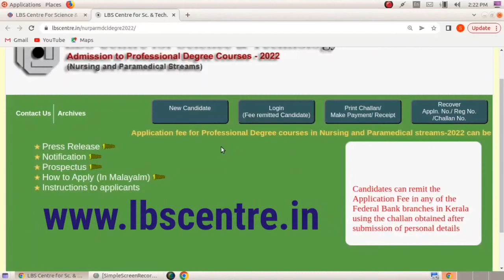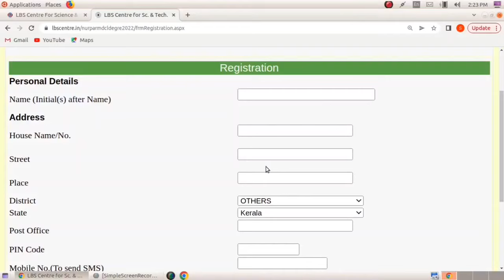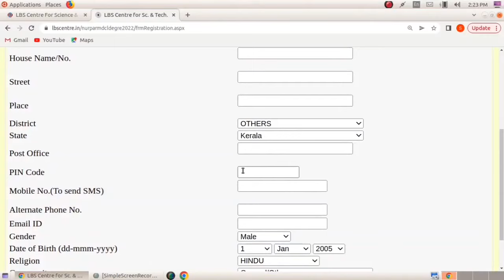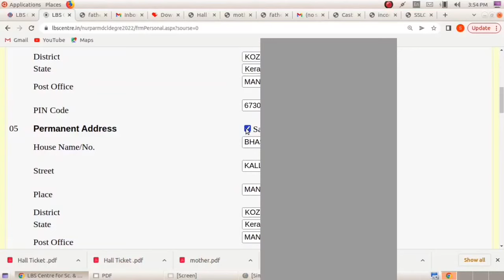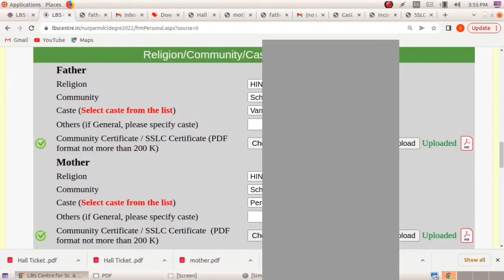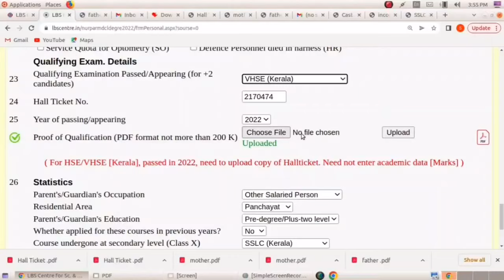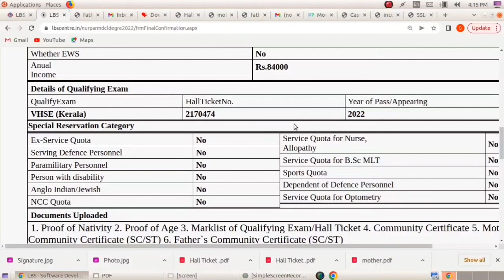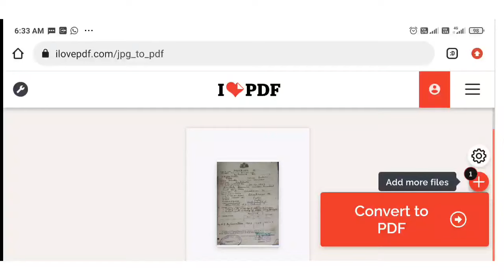LBS Application 2022 Live demo Video, LBS apply online, LBS allotment 2022 malayalam how to apply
lbs allotment 2022 malayalam how to apply
lbs apply online 2022
lbs centre
lbs centre nursing and paramedical admission 2022
lbs centre.kerala.gov.in

lbs centre nursing and paramedical application 2022